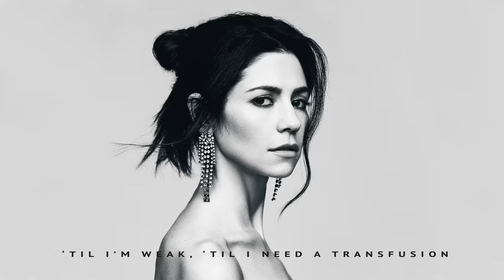MARINA - No More Suckers [Official Audio]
Official Audio | MARINA - No More Suckers

My new album Love + Fear is out now.

"I created ‘Love + Fear’ as 2 separate records to be listened to individually. A lot of us think of love as positive and fear as negative but the truth is there are positives found within fear and negatives found in love. One of the things I struggled with in the past was letting fear get in the way of love. Love scared me so much. ( Um... remember Electra Heart?!). This record is a result of working through that." - M

LYRICS
[Verse 1]
I was too open
I was too quick
To let other people in
Took whatever they could get

Now I see a pattern
I’m getting rid of it
Yeah, I know I need to change
‘Cause I’m tired of feeling drained

[Pre-Chorus]
Put a stop sign up, you’re not getting any nearer
Wave goodbye to the suckers in my rear view mirror
Don’t reply to your text, can I make it any clearer?
Why can’t you help yourself?

[Chorus]
No more suckers in my life
All the drama gets them high
I’m just trying to draw the line
They just keep bleeding me dry
‘Til there’s nothing left inside

[Verse 2]
Every time I meet you
I know what to expect
Never ask me how I am
Yeah, you never get the cheque

When you stay over
You eat all of my food
Yeah, you mess up all my towels
But this time I’m checking out

[Bridge]
You attach like a leech and I’m left with the bruising
Trying to find a fix but you’re always using me
‘Til I’m weak, ‘til I need a transfusion